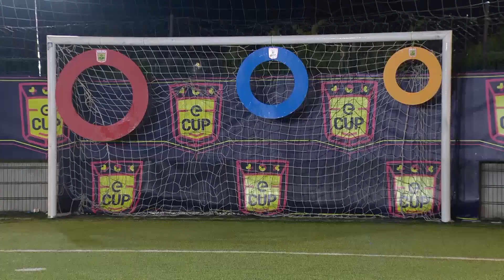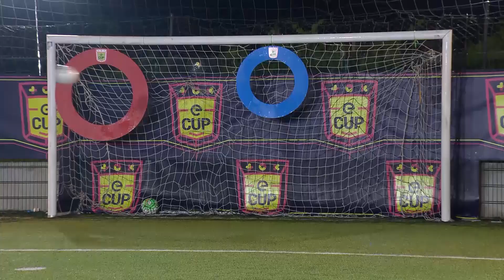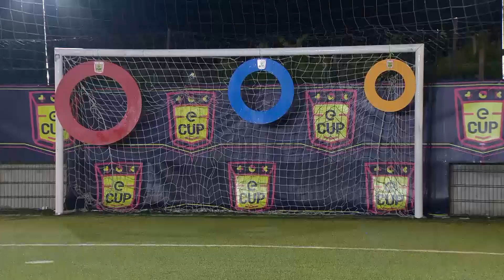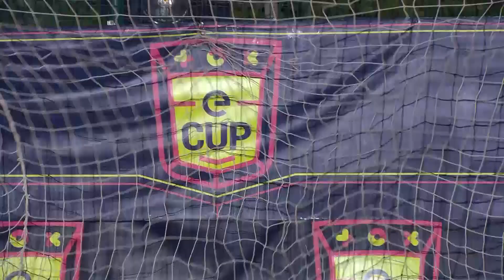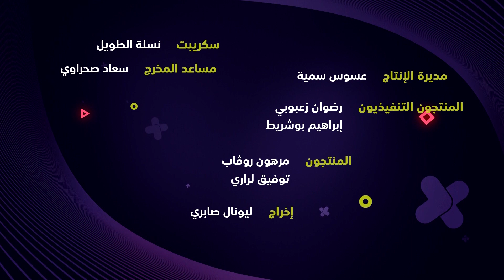E-CUP by Djezzy: EPISODE #06